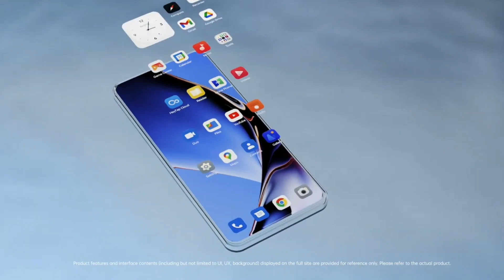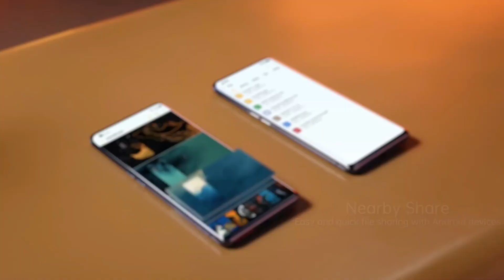Nokia 11 Ultra - 8250 mAh Battery, 200MP DSLR ZOOM Camera, 8GB Ram a 256GB, 5G, Price Get A Website